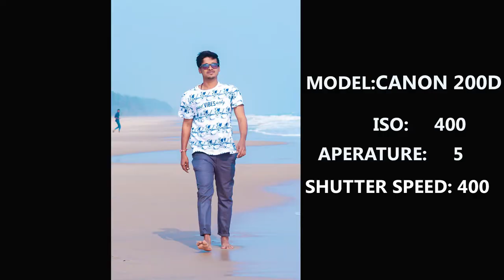PhotoShoot vlog | poses for boys | Random Photoshoot Vlog | Outdoor Photoshoot |Psdesigns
photoshoot Vlog
addaripeta beach